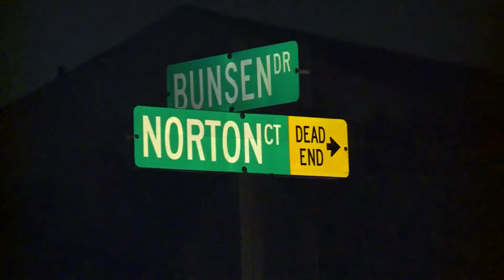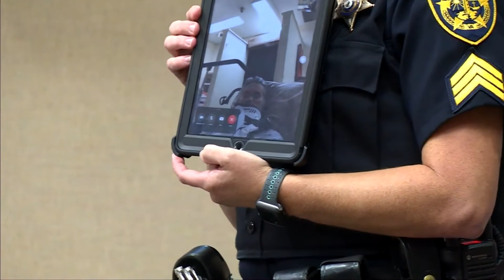Florida man was planning to kill his wife when her daughter shot him